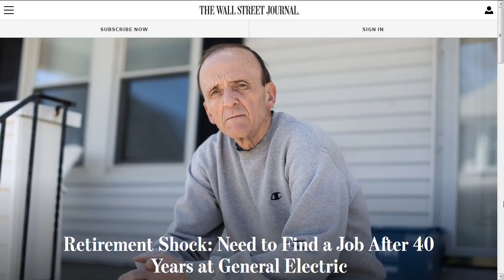The #1 Reason Single Stocks Are Dangerous